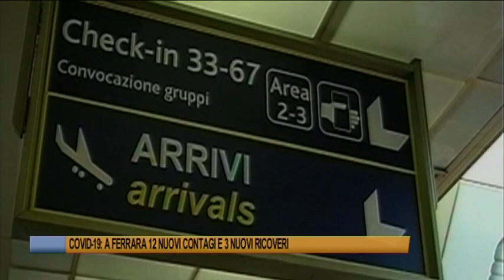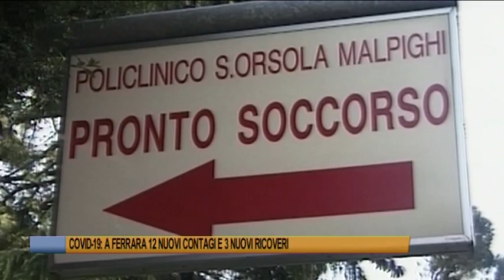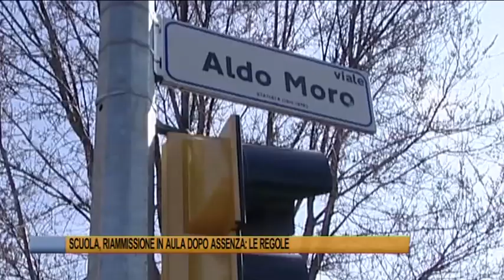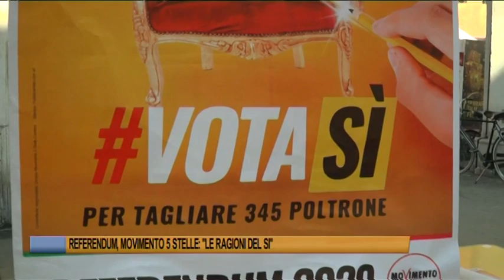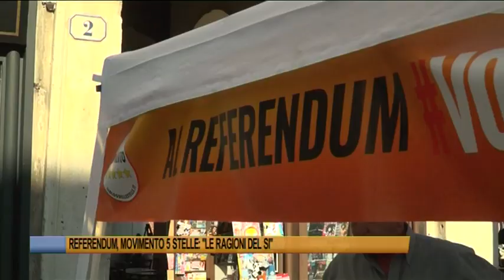Ferrara - Telegiornale 12 settembre 2020 - Edizione delle 19.30